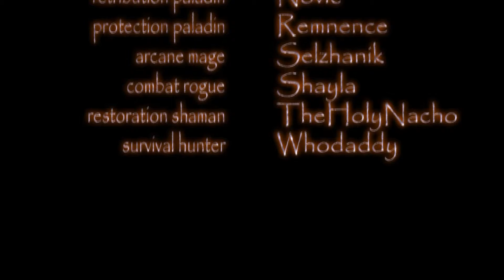GotF - Icecrown Citadel - Lord Marrowgar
Guardians of the Flame take down Lord Marrowgar, the first boss in the latest Icecrown Citadel raid in World of Warcraft. This is the 10-man normal-mode version of the raid. Get more information on Guardians of the Flame Or just see us online in World of Warcraft on the US-Windrunner / Reckoning server

More of Icecrown Citadel to come!